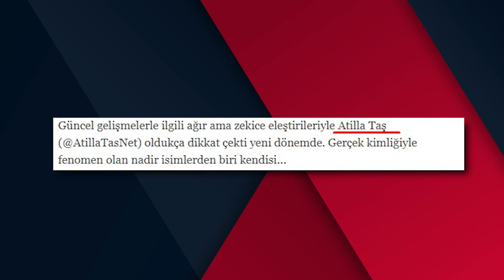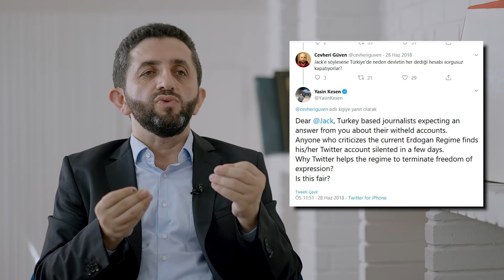TWİTTERI YANGIN YERİNE ÇEVİREN FETÖCÜ I YASİN KESEN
Manavgat'ta başlayan orman yangınları tüm ülke sathına yayıldığı günler yaşıyoruz. Canımız sıkılıyor, kaybettiğimiz canlarımıza üzülüyoruz. Yanan ormanlar içimizi yakıyor. Ancak bu kötü zamanlarda bile sosyal medyada durmayan, sürekli yalan söyleyen, kara propaganda yapanlar var. Son HelpTurkey kampanyası da bunun en önemli örneklerinden biri oldu. Sahte hesaplar, silinen twitler ile yürütülen bir kampanya.

Kampanyanın açığa çıkması, gözleri bu tür pis oyunlarda oldukça yetenekli olan Fetullahçı Terör Örgütü'ne çevirdi.

00:00 Giriş
01:00 İlk olarak Antalya’nın Manavgat ilçesinde başlayan orman yangınları devam ederken söndürme çalışmaları da hız kesmiyor.
01:27 Türkiye’de orman yangınları başladıktan sonra bot hesaplardan çıkarılan yardım kampanyaları iyi niyetli değiller.
02:10 HelpTurkey etiketiyle bir anda global çağrıya dönüşen kampanyayı, Amerikalı bir sosyal medya uzmanı inceledi.
02:47 Hain FETÖ’cüler bir anda çığ gibi büyüyen bu kampanyaya açıktan destek verdiler.
03:12 FETÖ’cü hainler için sosyal medya operasyonunu yöneten kim?
03:41 Türkiye’nin ilk sosyal medya uzmanlarından biri olarak bilinen Yasin Kesen FETÖ için nasıl bir öneme sahip?
04:17 Yasin Kesen Twitter üzerinden edindiği bilgilerle FETÖ operasyonlarının ilk adımının atılmasını sağlıyor.
05:53 Yasin Kesen FETÖ için yaptığı sosyal medya çalışmaları ile örgütte oldukça popüler bir isim.
06:08 Cevheri Güven kimdir ?
06:54 Twitter’da “Jeans Biri” olarak bilinen hesap, insanların mavi tik almasını sağlayan bir öğretmendi.
07:50 Twitter, Türkiye’den gelen taleplere eskisi kadar anlayışlı davranmıyor.
08:40 Sosyal medya üzerinden yapılan, yayılan bilgilerin doğruluğundan emin olmadan hareket etmemeliyiz.
09:44 Orman yangınları mesajları
10:40 Videomuzu beğenmeyi ve kanalımıza abone olmayı unutmayın!